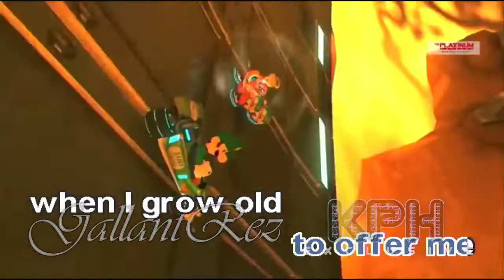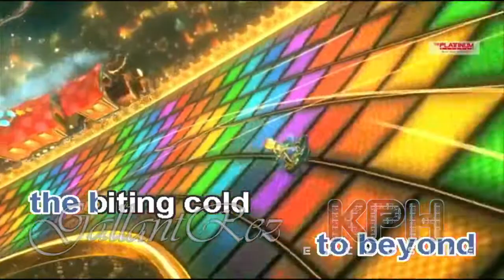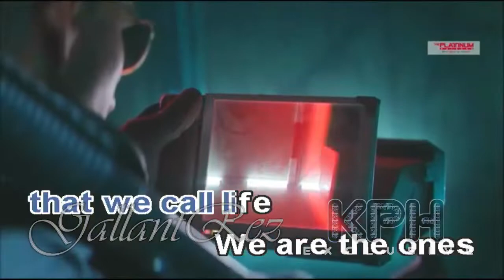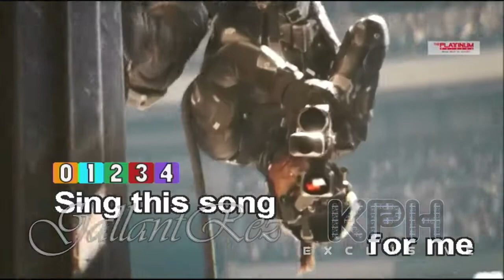Next In Line - After Image (Karaoke)